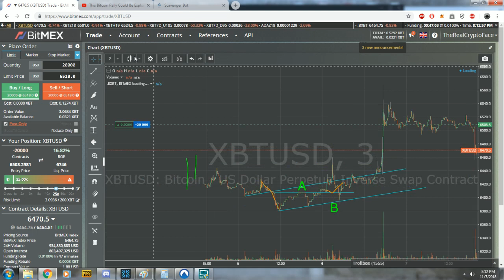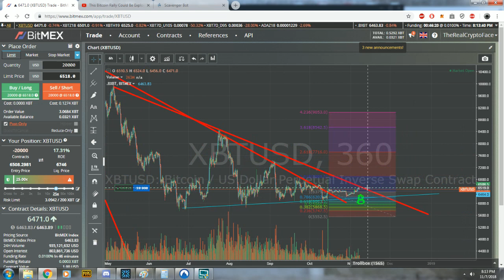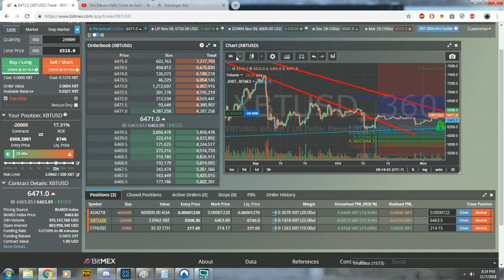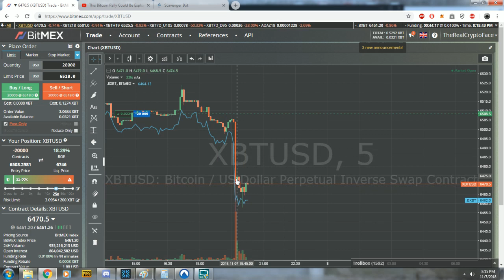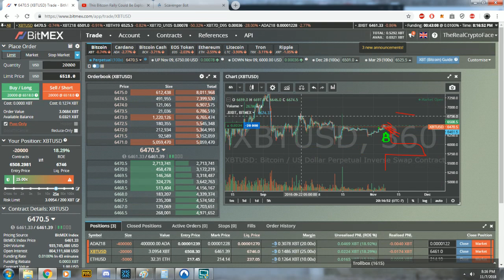Crypto Face Vs Alessio Rastani and Tradingview